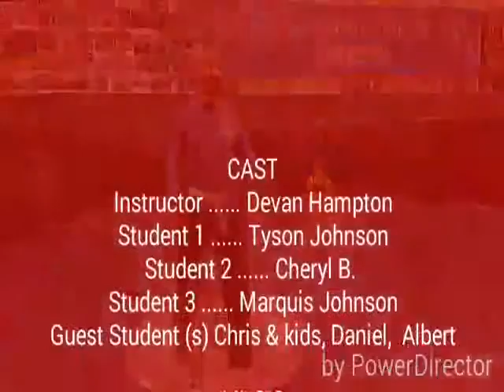UGA - TKD video 1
The new Tae Kwon Do class at the UGA